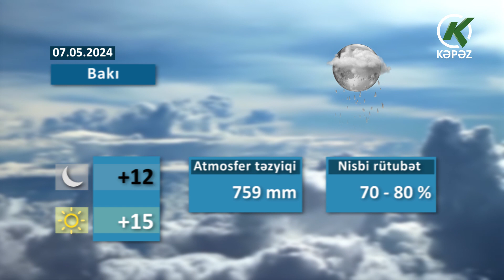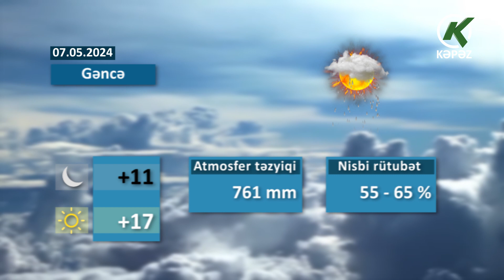Hava Haqqında Məlumat - 07.05.2024